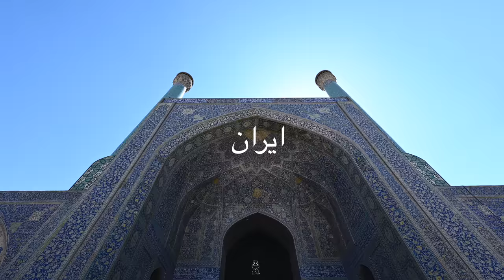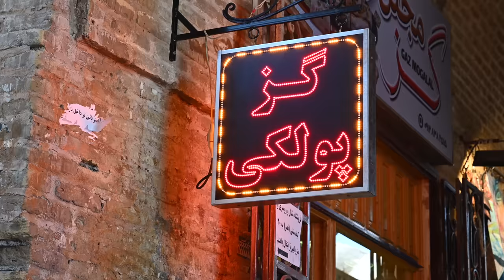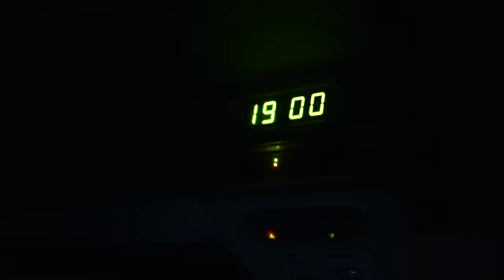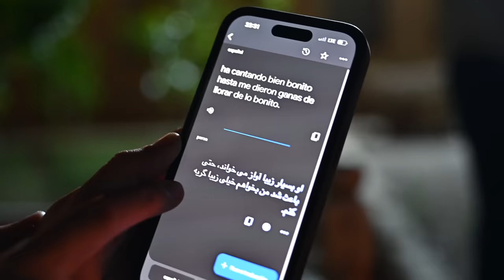ASÍ VIVE REALMENTE LA GENTE DE IRÁN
Nos encontramos en Irán, por primera vez podremos ver cómo es la vida real de los Iranís, podremos conocer como es la vida de las personas en este país, saber que es lo que hacen, como es que vive, qué come, dónde duerme y como es una casa típica Iraní.

Gracias a la agencia BePercia por ser la organizadora de este viaje y a nuestro guía Feri por acompañarnos durante toda la ruta.

🏡 Nombre del Hotel: Azarbarzin House

Nos encontramos en la ciudad de Izfahán, que dicen que es la joya de Irán, así que, que mejor lugar que este para conocer como es la vida de los iranís, recorreremos la ciudad, caminaremos en los bazares y podremos ser parte del trabajo de la gente, conoceremos cuanto cuestan las cosas y podremos ir a una casa típica iraní para saber realmente como viven, como es su sala, sus recámaras, y a demás, pasaremos una noche tradicional iraní, con cena típica y música típica.

Espero que disfruten el video y espero sus comentarios, se vienen videos muy interesantes y curiosos de este país, comenten y compártanme su opinión, los estaré leyendo.

📺 Capitulo del video:

00:00 Cómo se come el arroz
00:53 El bazar
03:06 La mezquita
06:24 Artesanos del bazar
09:44 Casa tradicional
12:09 Tejí una alfombra
16:00 Cena típica Iraní
19:52 Cómo duermen los Iranís